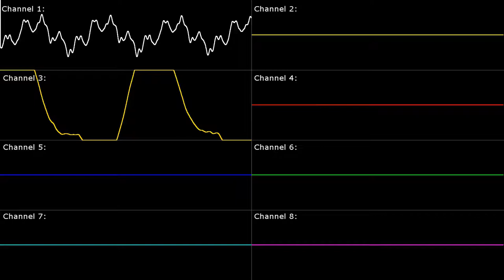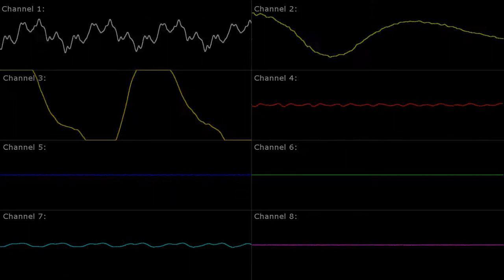[SNES] Donkey Kong Country: Fear Factory - Oscilloscope View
Platform: SNES / Super Famicom
Game Title: Donkey Kong Country / スーパードンキーコング (Super Donkey Kong)
Arranger(s): David Wise, Eveline Fischer, Robin Beanland
Composer(s): David Wise, Eveline Fischer, Robin Beanland
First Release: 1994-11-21